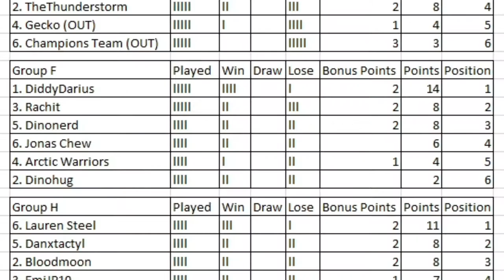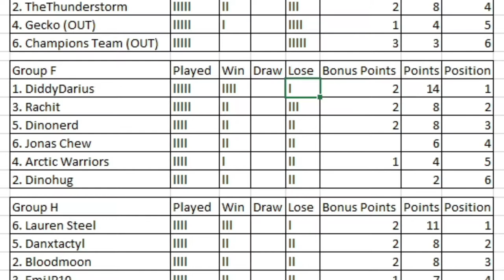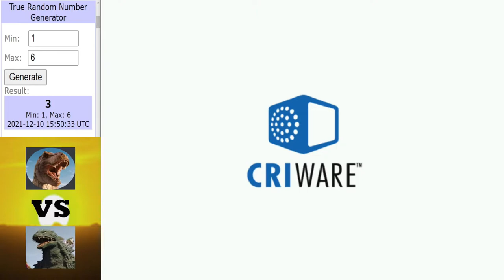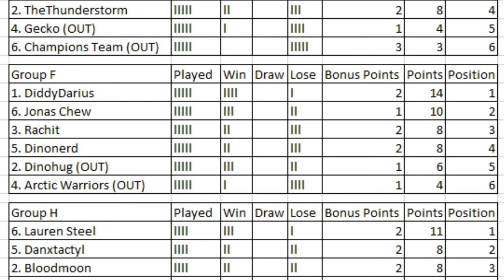Dinosaur King | 1000 Subs Tournament | Group Stage | Group F | Round 5 Matches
This is last the last round of group matches for group F.

Intro ► 0:00 - 0:36
DiddyDarius vs Rachitt ► 0:37 - 8:26
Arctic Warriors vs Dinohug ► 8:27 - 17:30
Dinonerd vs Jonas Chew ► 17:31 - 23:23
Final table for Group F ► 23:24 - 26:46